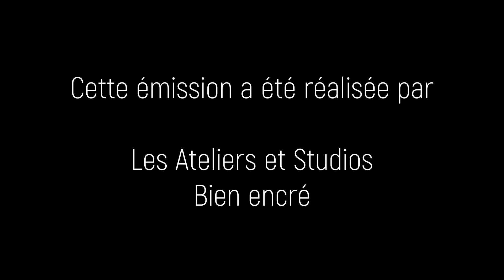Les Petites Astuces - Combien coûte un rachat de trimestre ?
WebTv Bourgogne-Franche-Comté vous présente :

La Petite Astuce de Stéphane Chevaux, conseiller auprès des professionnels à AG2R LA MONDIALE : un calcul rapide et simple pour connaître le coût d'un rachat de trimestre.

🎤 Intervenant :
Stéphane Chevaux
Conseil en protection sociale et patrimoniale
AG2R LA MONDIALE
Parc Valmy
21000 Dijon

Production : Bien-Encré
Studio : WebTv Bourgogne-Franche-Comté
Directeur de production : Thomas HAZEBROUCK
Réalisateur : Thomas HAZEBROUCK